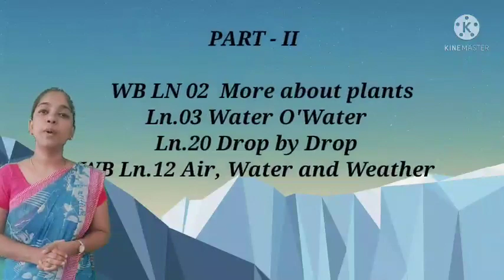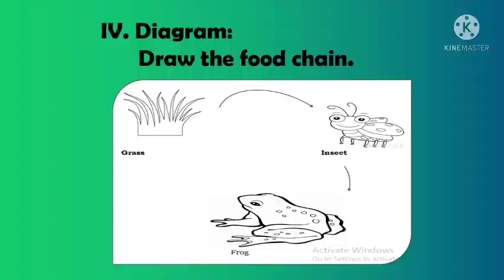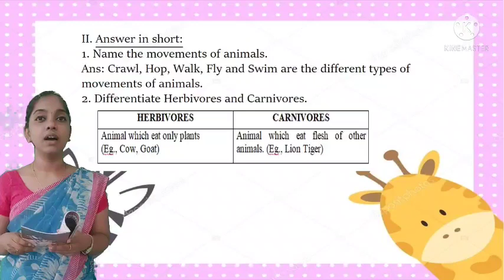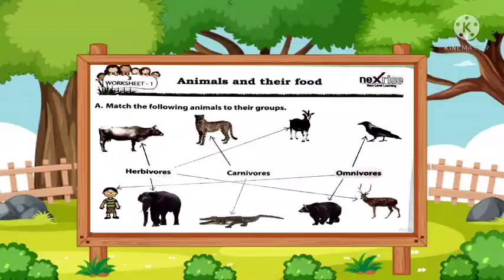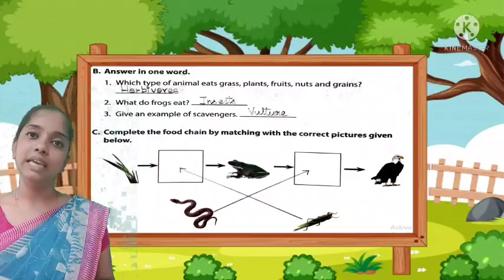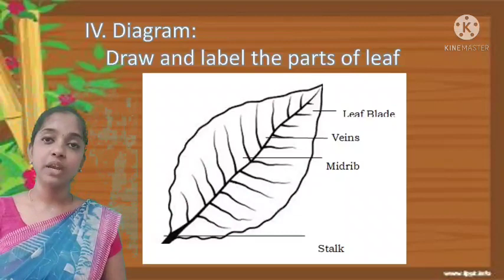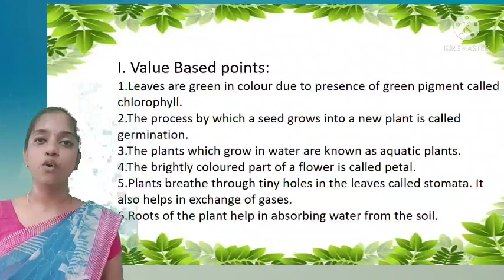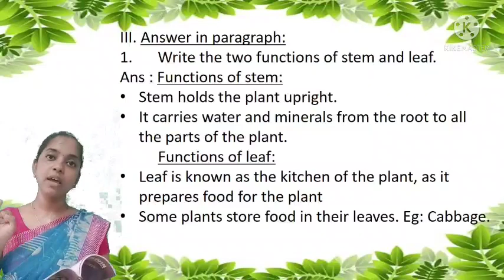Class- III EVS - PA1 Revision - Part-1 (12.08.21)